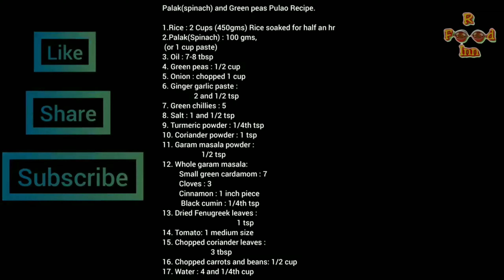3 palak recipes//Spinach recipes// palak curry//palak pulao//palak paratha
3 palak recipes//Spinach recipes// palak curry//palak pulao//palak paratha

palak pulao
palak pulao kannada recipe
palak pulao in cooker
palak pulao hebbars kitchen palak pulao recipe in hindi palak pulao maduva vidhana
palak pulao home cooking
palak pulao nisha madhulika
palak pulao images
palak pulao tarla dala
palak pulao recipe in marathi
palak pulao instant pot
palak pulao padhuskitchen
palak pulao in hindi
palak recipes for rice
palak recipes in telugu
palak recipes for babies
palak recipes for weight loss
palak recipes for 1 year old
palak recipes for roti
palak recipes for chapathi
palak recipes healthy
palak recipes for breakfast
palak recipes for diet
palak recipes for dinner
palak recipes in hindi
palak recipes hebbars kitchen
palak rice
palak rice recipe
palak rice in telugu
palak rice for baby
palak rice without onion and
garlic
palak rice in cooker
palak rice recipe hebbars
kitchen
palak rice benefits
palak rice combination curry
palak rice recipe in hindi
palak rice calories
palak rice sanjyot keer
palak rice recipe for babies
palak rice price
palak rice vismai food
palak paratha
palak paratha recipe
palak paratha calories
palak paratha recipe in hindi
palak paratha benefits
palak paratha for baby
palak paratha hebbars
palak paratha nisha madhulika
palak paratha images
palak paratha recipe youtube
palak paratha recipe in marathi palak paratha with chutney
palak paratha nutrition
palak paratha calories
homemade
palak paratha recipe ranveer brar
spinach recipes
spinach recipes indian
spinach recipes for babies
spinach recipes for kids
spinach recipes for weight loss
spinach recipes for toddlers
spinach recipes for breakfast
indian
spinach recipes for infants
spinach recipes south indian
spinach recipes during
pregnancy
spinach recipes snacks
spinach recipes pregnancy
spinach recipes for dinner
spinach recipes vegetarian
palak rice pulao
palak pulao rice cooker
spinach rice pulao indian recipe
brown rice palak pulao
palak rice calories